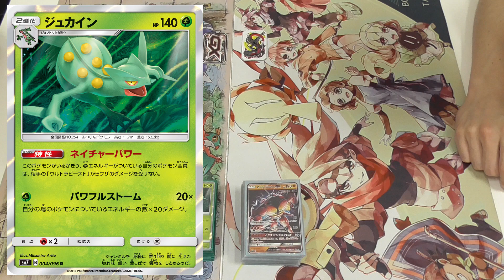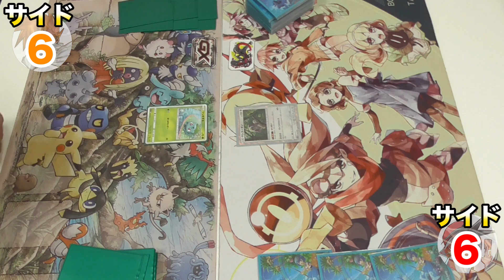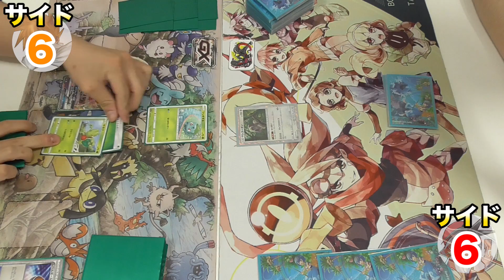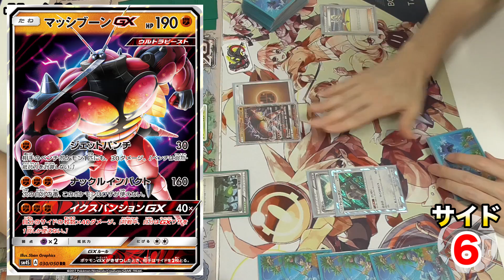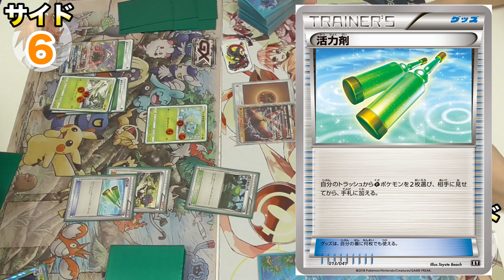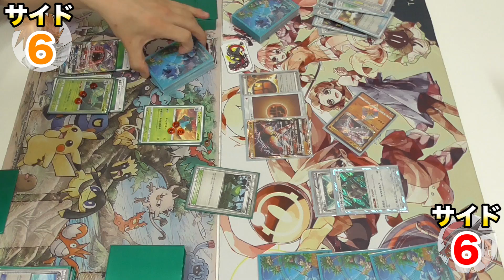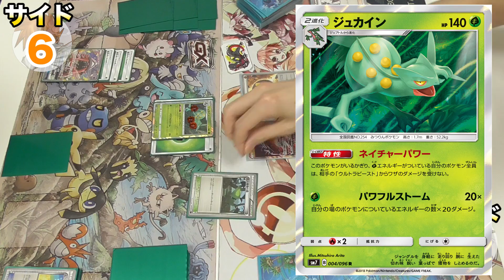【ポケモンカード】マッシブーンGXに強そうなジュカイン使ってみた結果が放送事故だった件。【対戦動画】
次回からサン&ムーンレギュの対戦動画増やしていきます。

【ポケモンカード】鉄壁をも貫く高火力…？レックウザGX vs ツンデツンデGX！【対戦動画】

【ポケモンカード】イケメンともふもふの熾烈なる戦い！バシャーモGX vs チルタリスGX！【対戦動画】